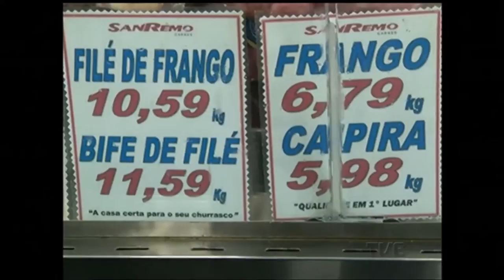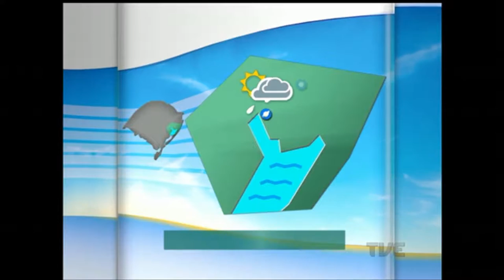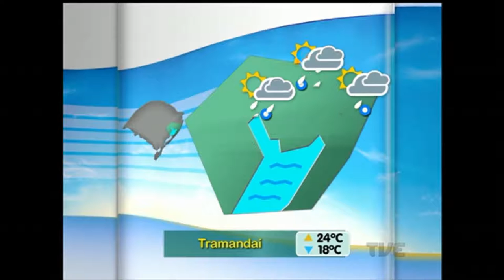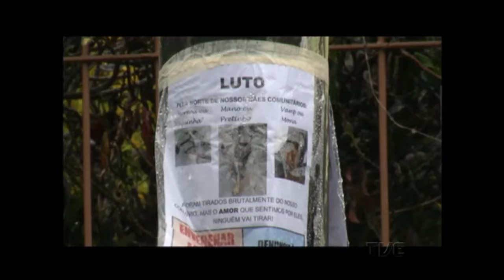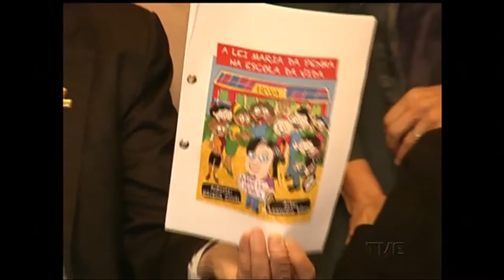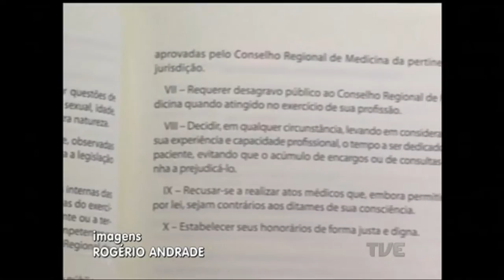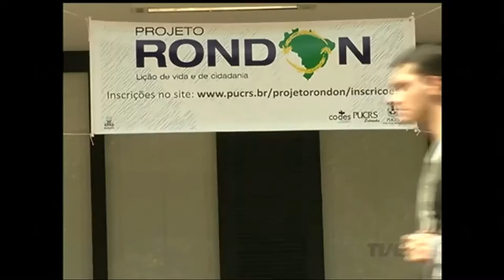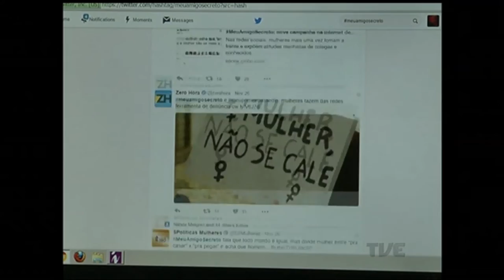Canal Aberto TVE | 11/03/2016